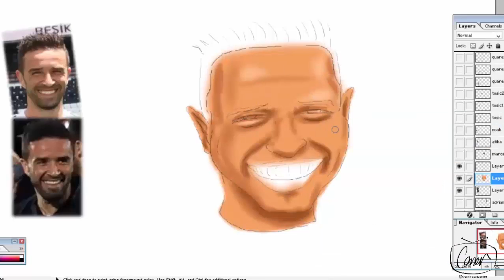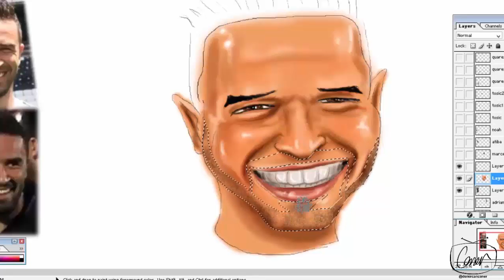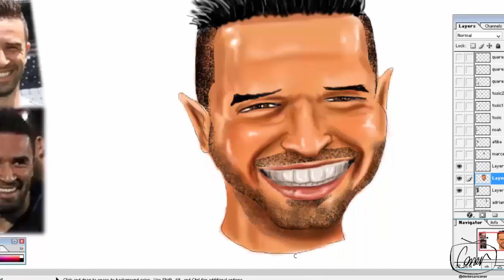The best Turkish right back player Gökhan Gönül's cartoon portrait drawing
la lala la la la lalaaaa.